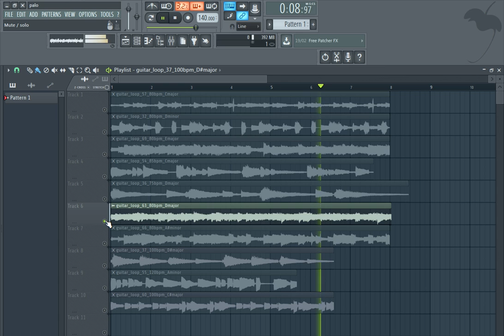Free Loop Kit + Free Sample Pack / GUITAR | vol:3 vibes